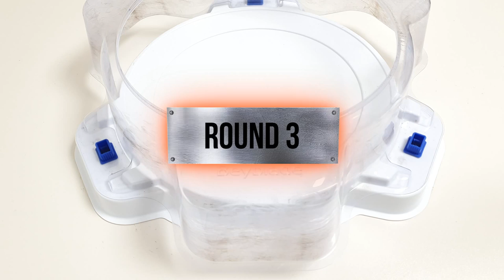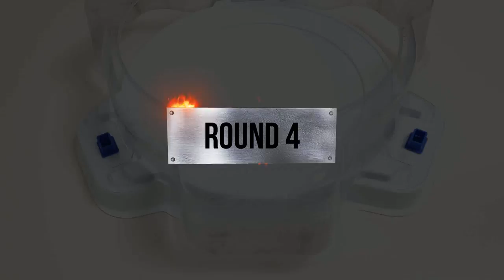Beyblade Burst 【Cho-Z Six people VS GT Six people】 Relay battle ベイブレードバーストCho-Z 베이블레이드 버스트 초제트